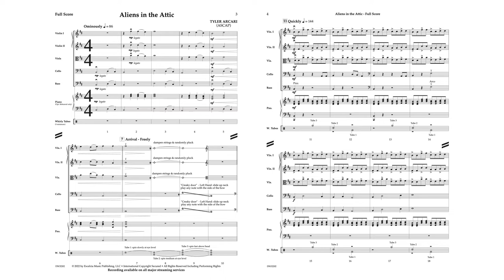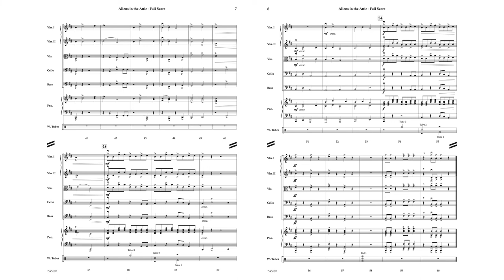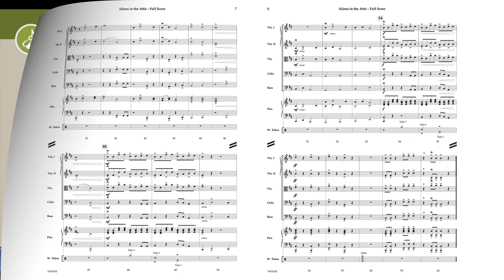Aliens in the Attic - Tyler Arcari